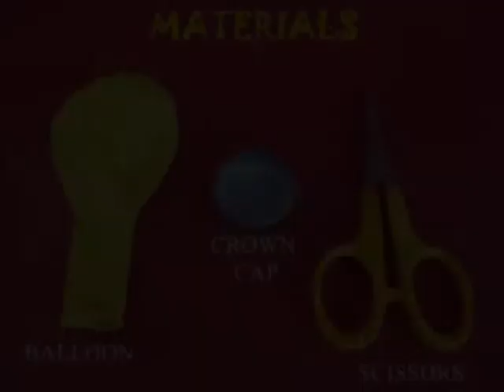CROWN CAP WHISTLE - PUNJABI - 11MB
This is very low-cost musical toy. Stretch a piece of torn balloon on a metal crown cap from a cold drink bottle. The rubber will stick to the gear like notches of the crown cap and remain stretched. Now place the membrane near your mouth and blow. The rubber membrane in tension will vibrate and produce a sweet sounding note.
This work was supported by IUCAA and Tata Trust. This film was made by Ashok Rupner TATA Trust: Education is one of the key focus areas for Tata Trusts, aiming towards enabling access of quality education to the underprivileged population in India. To facilitate quality in teaching and learning of Science education through workshops, capacity building and resource creation, Tata Trusts have been supporting Muktangan Vigyan Shodhika (MVS), IUCAA's Children’s Science Centre, since inception. To know more about other initiatives of Tata Trusts, please